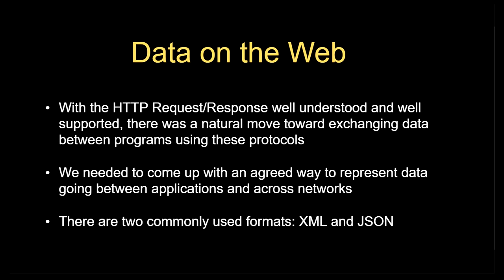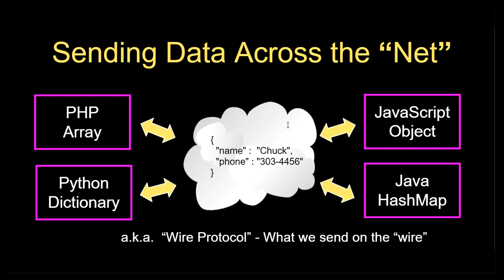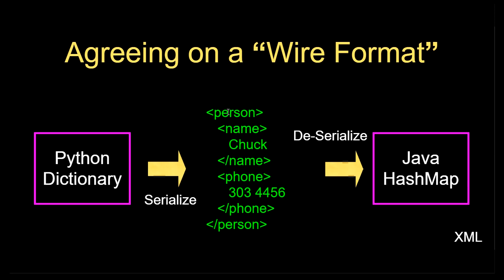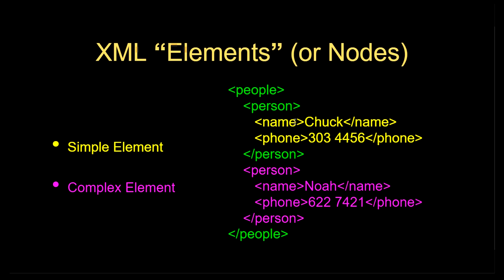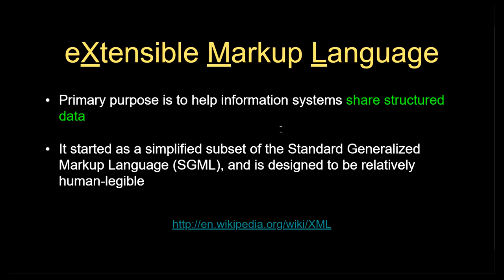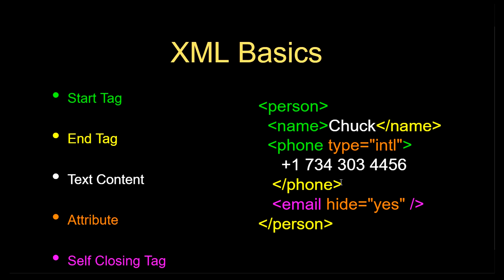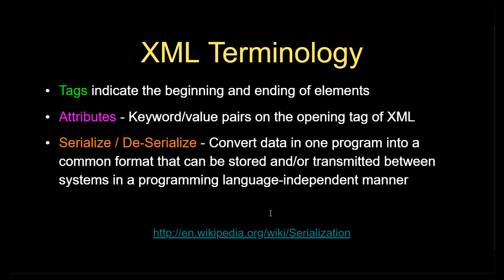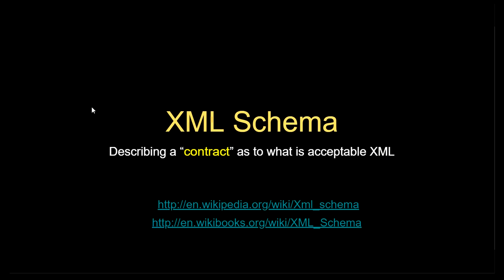49.Extensible Markup Language XML Python Urdu/Hindi 2020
49.Extensible Markup Language XML Python Urdu/Hindi 2020

Textbook: Python for Everybody: Exploring Data in Python 3